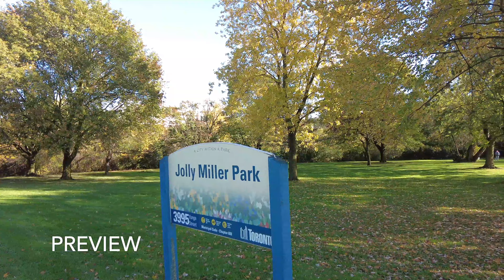[Autumn Walk] Jolly Miller Park🍂🍂🍂 I Miller Tavern I York Mills I Toronto 🇨🇦【4K】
York Mills is a neighbourhood in Toronto, Ontario, Canada. It is centred around Yonge Street and York Mills Road located in the district of North York. In 2010, it encompassed the fourth and seventh most affluent postal codes in Canada.

The Miller Tavern is a restaurant located in a historic building at 3885 Yonge Street in Toronto, Ontario.Originally called the York Mills Hotel and later named The Jolly Miller.
The building is a local landmark in York Mills built in 1857.

【秋日漫步】喬利米勒公園🍂🍂🍂米勒酒館 I 約克米爾斯 I 多倫多🇨🇦【4K】

約克米爾斯是加拿大安大略省多倫多的一個街區。 它以位於北約克區的央街和約克米爾斯路為中心。 2010 年，它在加拿大最富裕的郵政編碼中排名第四和第七。

The Miller Tavern 是一家餐廳，位於安大略省多倫多市央街 3885 號的一座歷史建築內。原名約克米爾斯酒店，後來更名為 The Jolly Miller。
該建築是約克米爾斯當地的地標建築，建於 1857 年。

I